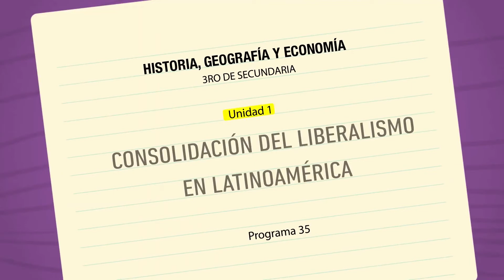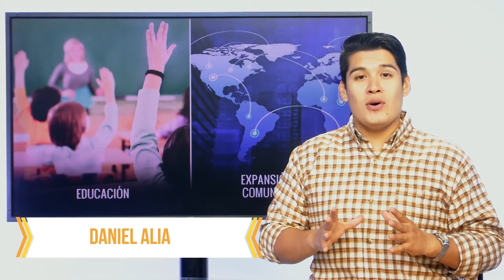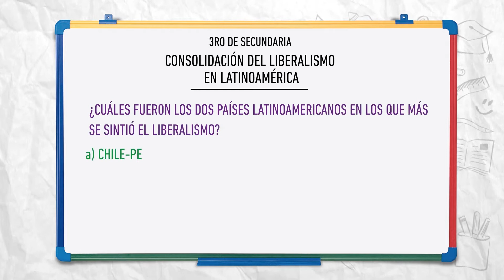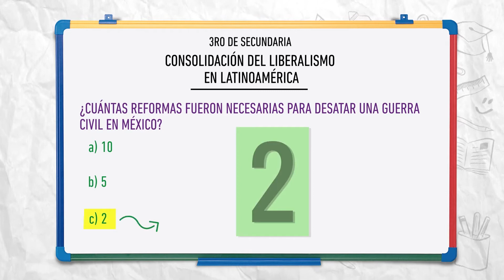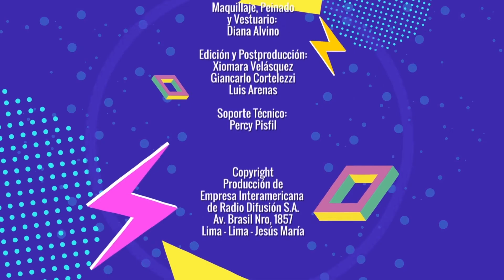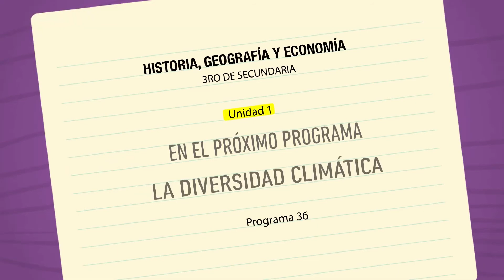Consolidación del liberalismo en Latinoamérica - Clase didáctica - USMPTV